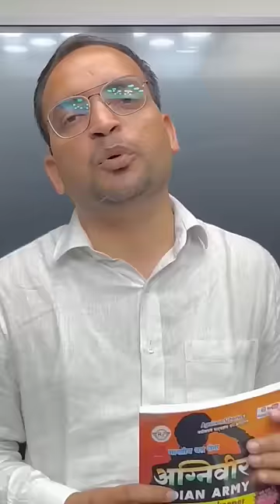अग्निवीर आर्मी की books पर भारी छूट